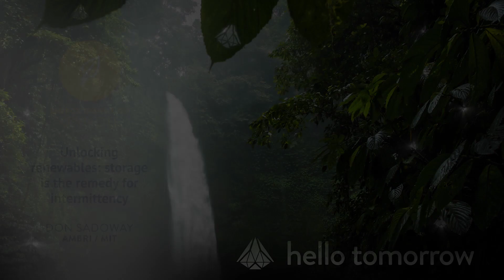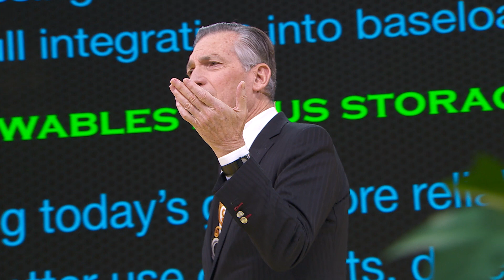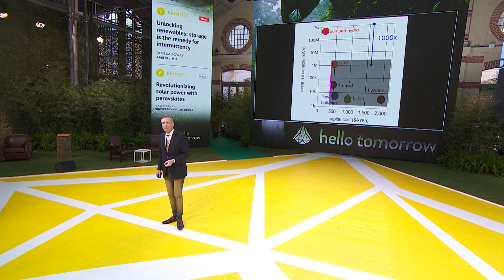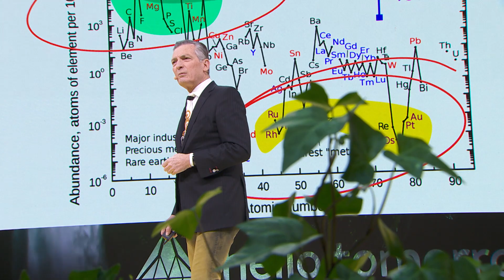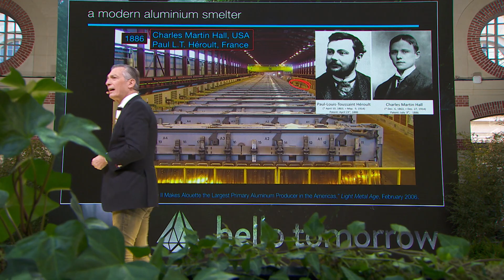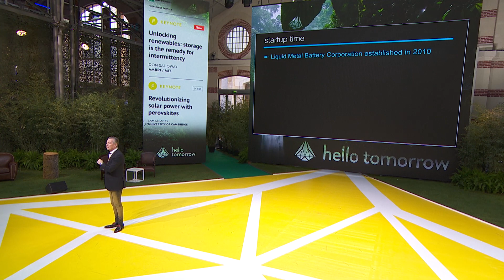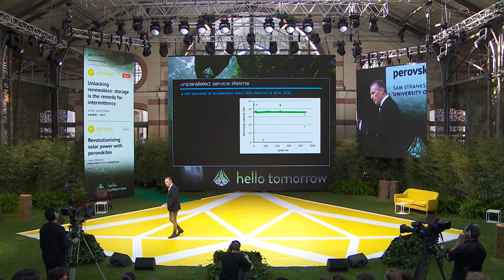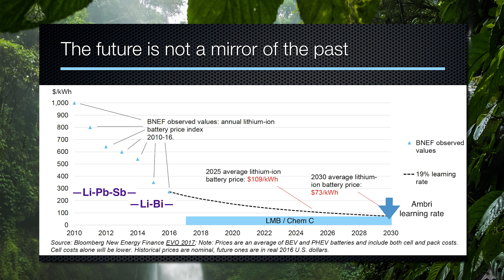Unlocking renewables: storage is the remedy for intermittency | Don Sadoway | HT Summit 2017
Don Sadoway Professor of Materials Chemistry at MIT and Founder of Ambri, discusses the missing link in renewable energy storage: the liquid metal battery.
The Hello Tomorrow Summit 2017

Category